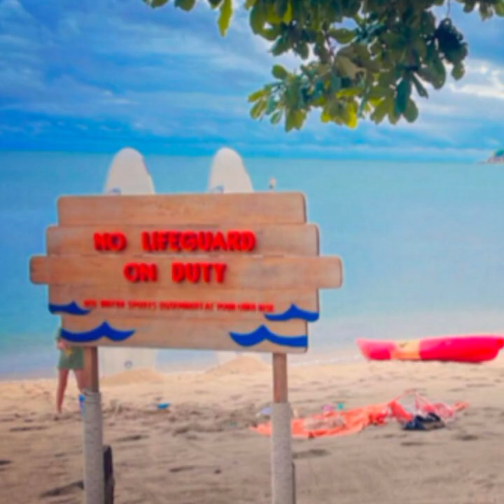|| Minal Khan and Ahsan Mohsin enjoying at Thailand || complete video